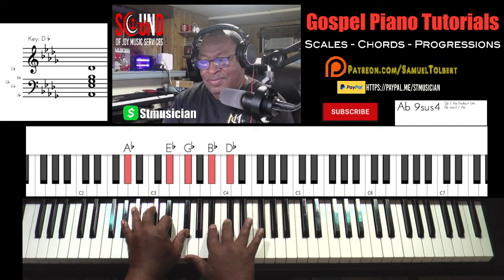Part Two: "🎶 Talk Music: Smooth Chord Progressions in Db! 🎹 Unlock the Secrets Now!"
Part Two:

In this video, we explore Talk Music in the key of Db (D-flat), focusing on smooth, soulful chord progressions often used in gospel, worship, and neo-soul. Whether you're a beginner or an experienced player, this tutorial breaks down how to create seamless transitions between chords, enhancing the mood and flow of your music. Learn tips on voicing, rhythm, and feel to elevate your playing. Don’t miss out on mastering these essential progressions!